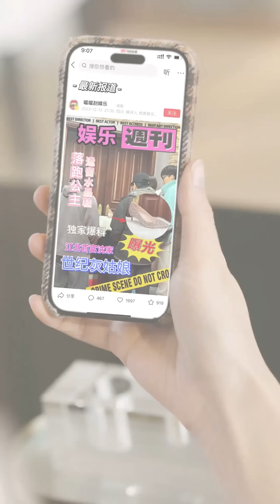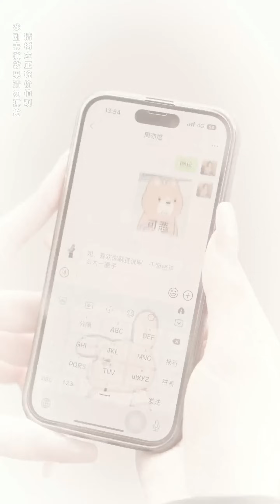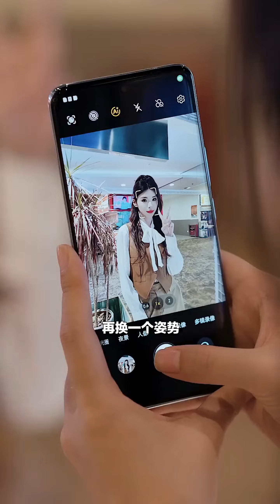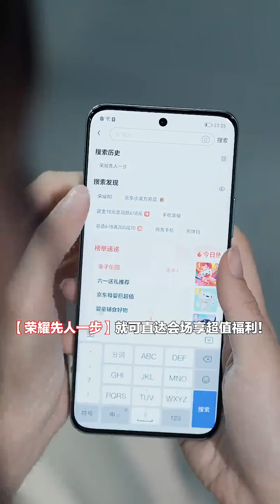秦氏面临破产危机，小秦总上演落跑公主勾引沈氏总裁，比美人计更有效的是将计就计！【秦苒】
哈喽，大家好。